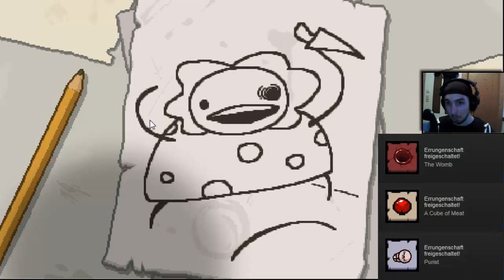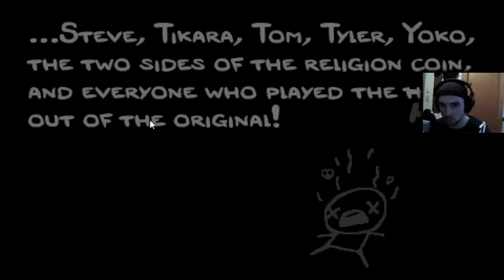Let's Play The Binding of Isaac - Rebirth [HD][German] 004 - Böse Böse Mama!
Kommentiertes Gameplay von NewergestLP.

Mein PC:

Hersteller: Acer
Modell: Predator G3610
Klassifikation: 5,9 Windows- Leistungsindex
Prozessor: Intel(R) Core(TM) i7 - 2600 CPU @ 3.40 GHz 3.40 GHz
RAM: 8,00 GB
Systemtyp: 64 Bit
Grafikkarte: AMD Readeon HD7770
Mikrofon: the t.bone SC 440 USB Podcast Bundle
Aufnahmeprogramme: Fraps/ Camtasia 7
Renderingprogramme: Camtasia 7
Tastatur: Roccat Iscu (Blau)
Maus: Razer Taipay